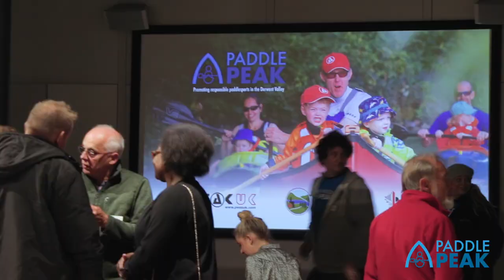Paddle PEAK | Launch Event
On Friday Peak UK held an event at Cromford Mill to launch their Paddle PEAK initiative to encourage conversation and cooperation to ensure sustainable paddlesports in the Peak District and wider. Here's a little montage from the event.